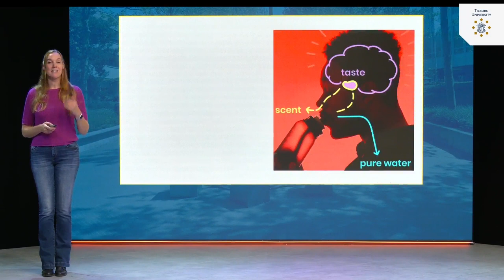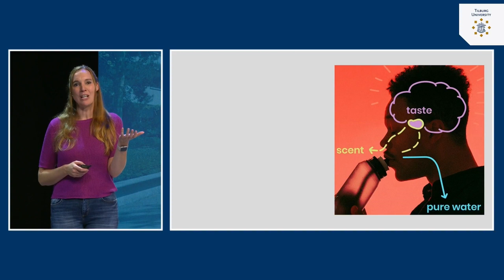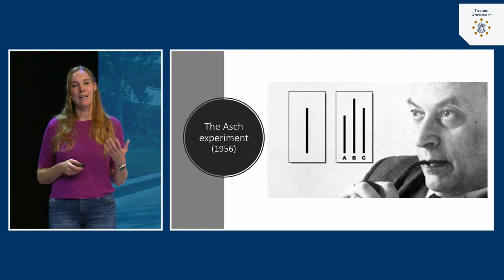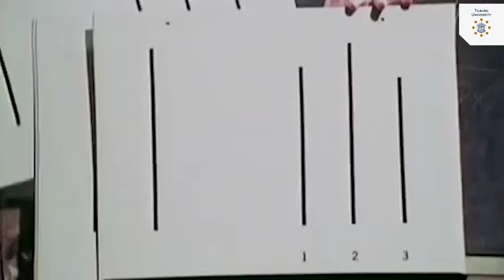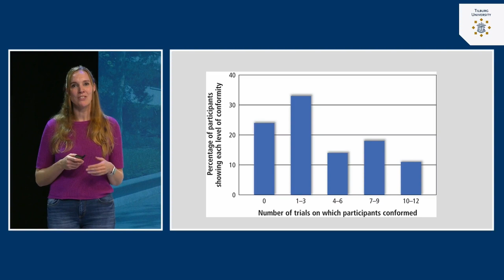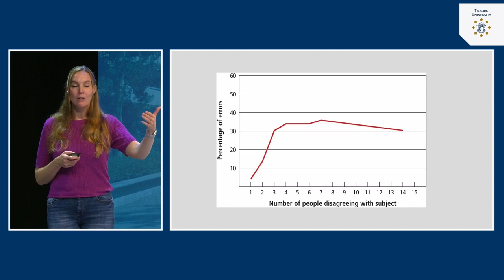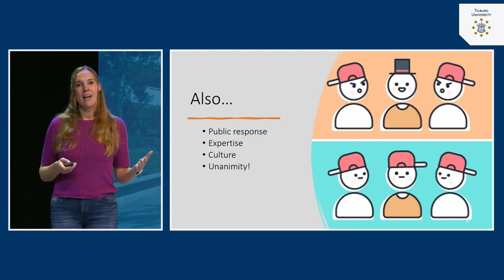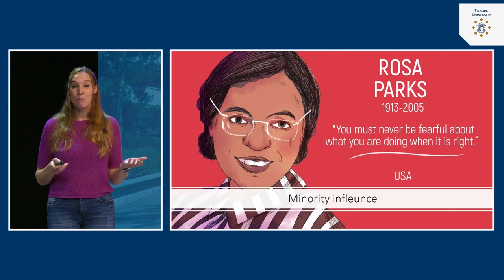Conformity & Obedience: Normative social influence | dr. Tila Pronk | Tilburg University | #8.2